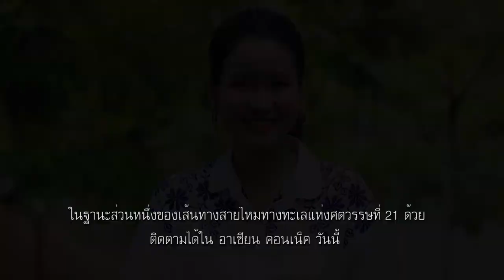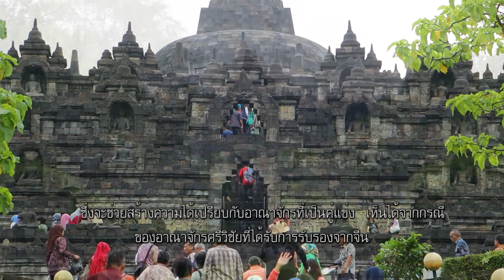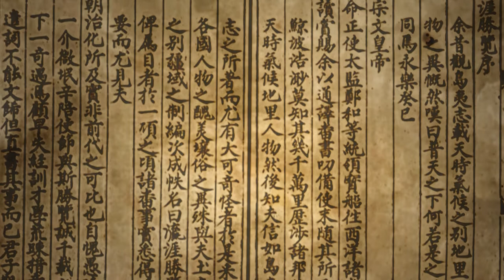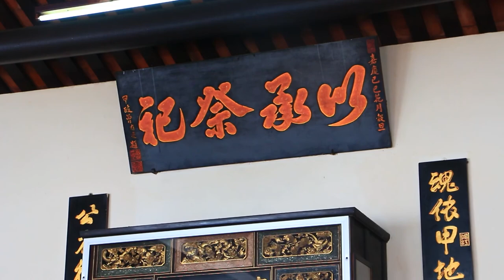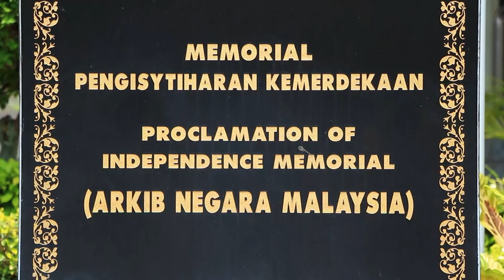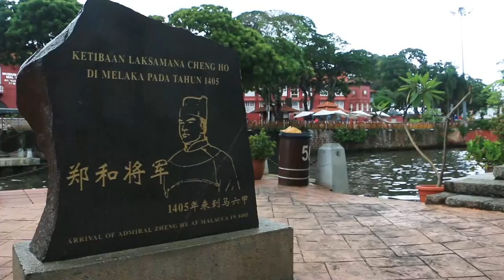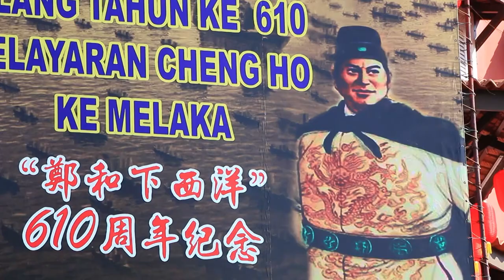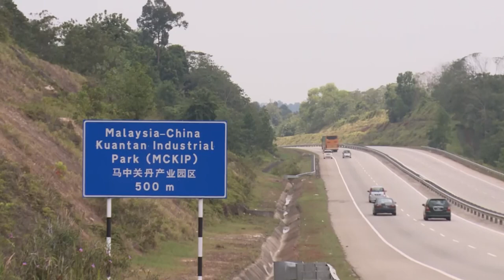ASEAN Connect EP 4 Malacca on the Maritime Silk Road TH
ASEAN Connect
ASEAN integration in all dimensions include culture, economics, society, infrastructure and People-to-People connectivity, regarding the opportunities and Challenges.

รายการที่นำเสนอความเชื่อมโยงของประเทศสมาชิกอาเซียนในทุกมิติ ทั้งด้านวัฒนธรรม, ด้านเศรษฐกิจ, ด้านสังคม ด้านโครงสร้างพื้นฐาน และความเชื่อมโยงระหว่างประชาชน วิเคราะห์ถึงโอกาสและความท้าทายที่ประชาชนจะได้รับในทุกด้าน
ผู้ดำเนินรายการ: สุผจญ กลิ่นสุวรรณ/ ขวัญข้าว วิเศษน้อย/ทศธรรม เปี่ยมสมบูรณ์

NBT World เป็นสถานีโทรทัศน์ภาคภาษาอังกฤษ 24 ชั่วโมง มีเป้าหมายเป็นสถานีโทรทัศน์ภาคภาษาอังกฤษ ที่นำเสนอข้อมูลข่าวสารเกี่ยวกับประเทศไทยในหลากหลายมิติ ที่น่าเชื่อถือ อ้างอิงได้ ทั้งในระดับประเทศและระดับนานาชาติ  ผ่านรายการข่าวเหตุการณ์ปัจจุบัน รายการทอล์กโชว์และสารคดี ภายใต้แนวคิด “สะท้อนวิสัยทัศน์ประเทศไทย –Vision of Thailand”

• IOS
• Android

• GMMzCh 144
• PSI Ch 264
• True Visions Ch 196